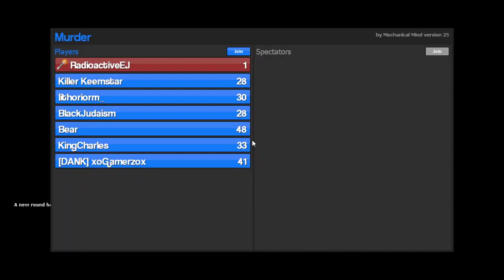Murder: Episode 5 - I can't scream loud enough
I seriously give up, with these kids and trying to get myself noticed in thse games.